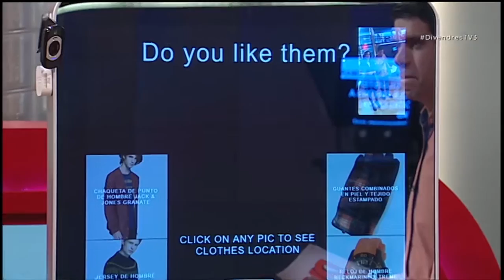Bismart's Magic Mirror On Divendres - Catalan Prime Time TV Show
The Magic Mirror was brought to TV3's studios in Barcelona to feature on the Divendres show.

The Magic Mirror is an intelligent mirror that scans your face, recognizes your emotions, and present you with the best outfit, tailored to your lifestyle and needs.

Based on Artificial Intelligence this machine becomes a digital assistant that you can interact with by speech, text, and image recognition. It’s a robot, an intelligent mirror or a digital interface like a call center, a social media, or an e-commerce platform.

It is the best personal shopper that remembers loyal customers and rewards them with personalized fashion tips. In a store, it will offer you the coolest clothes and accessories, and let you share this new look with your friends through social media.

Thanks to the loyalty card, physical or virtual in your mobile phone, we gather information from your purchase history. The Big Data engine correlates this information with preferences, sociodemographical information, home types and others.

With Bismart’s intelligent algorithms, retail companies can profile their target customers and be more efficient in their marketing campaigns. They can do more with less.

The Magic Mirror comes up to you with the perfect product, you won’t be able to resist buying it.